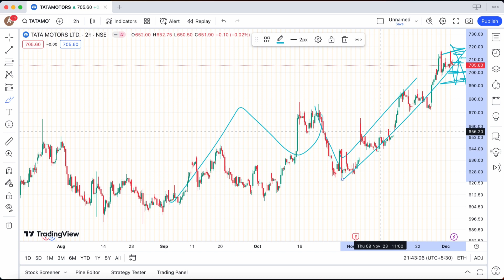TATA MOTORS SHARE LTD TARGET DECEMBER 05🛑LATEST NEW UPDATE💹NEWS TATA MOTORS STOCK